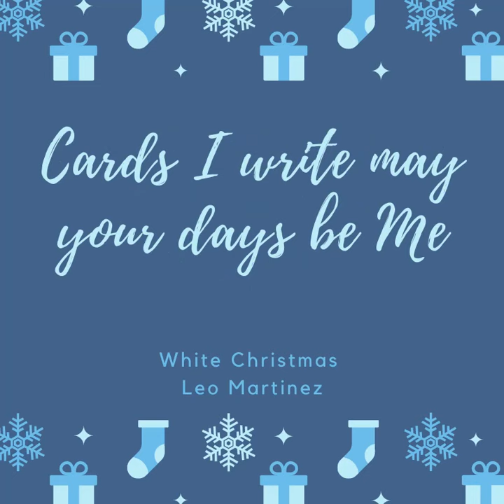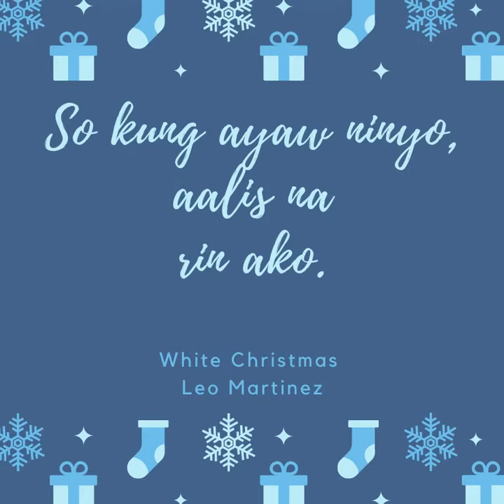WHITE CHRISTMAS -LEO MARTINEZ (Lyric Video)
Novelty Christmas Song
Song WHITE CHRISTMAS Artist Leo Martinez
Album Sa Araw Ng Pasko
 Licensed to YouTube by ALPHA MUSIC CORPORATION (Philippines) (on behalf of Alpha Music Phils);
UMPG Publishing, and 2 music rights societies __________________________________________________________________________